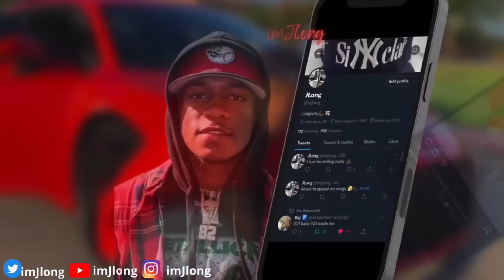TELLING THE GANG I DON'T LIKE THEM..*prank*